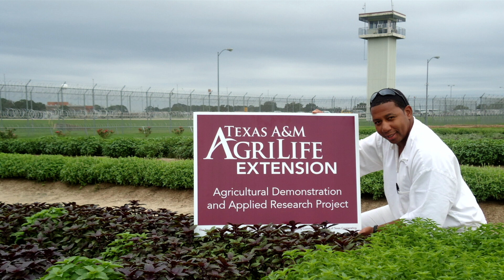Aquaponics: Creating a movement inside of prison systems | Michael (Mac) McLeon | TEDxMissouriS&T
Sergeant Michael (Mac) McLeon is a correctional officer currently assigned to the Texas Department of Criminal Justice’s Michael Unit in Anderson County, Texas. Mac is part of a team who developed a method of growing crops and herbs within the prison system using aquaponics and hydroponics to provide fresh food for offenders, food banks, homeless shelters and children’s homes. Even though offenders are incarcerated, through the program they can make a positive difference. Sgt. Mac McLeon, correctional officer in the Texas Department of Criminal Justice’s Michael Unit in Anderson County, Texas, will speak about a correctional gardening program he helped develop. Mac teaches offenders coming from urban areas a new skill that can fuel a growing industry while saving taxpayers money. He is the first correctional officer to serve as a member of the American Correctional Association’s Sustainability Committee. Mac completed numerous aquaponics and hydroponic research courses and completed the Master Gardeners Program through Texas A&M’s Agrilife Extension. This talk was given at a TEDx event using the TED conference format but independently organized by a local community.